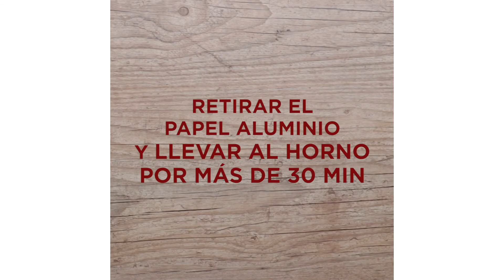Rollo de pollo envuelto en tocino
¡Un gran platillo para una gran ocasión!
Este rollo de pollo hará muy felices a tus invitados, visitas o a tu familia.
Rinde varias porciones y acompañado de una ensalada fresca... es la forma perfecta para una tarde especial.

MUSIC

Licencia por Audio Network